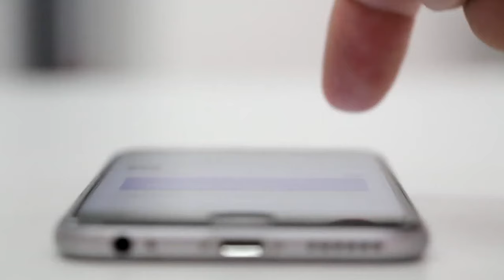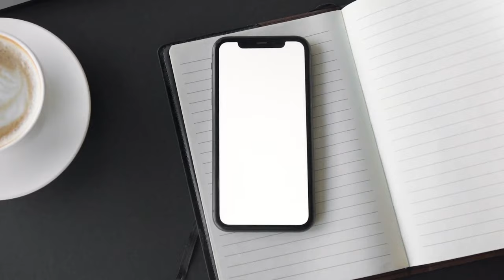iPhone klonlama nasıl yapılıyor? İşte ücretsiz iPhone kaydı yöntemi!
Yurt dışından getirdiğiniz iPhone modellerinin kaydını ücretsiz olarak yaptırmanız mümkün. Peki ama nasıl? Ücretsiz iPhone klonlama ve imei kaydı yönteminin tüm detaylarını videomuzda anlattık!